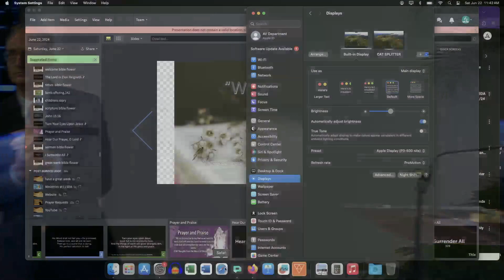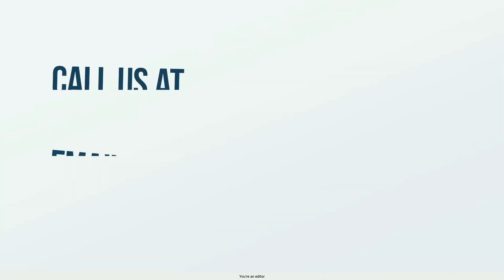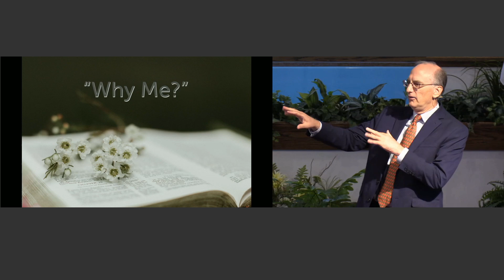"Why Me?" | Phil Bond | 06/22/24